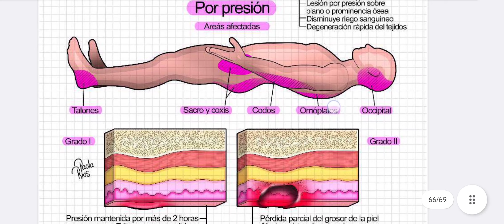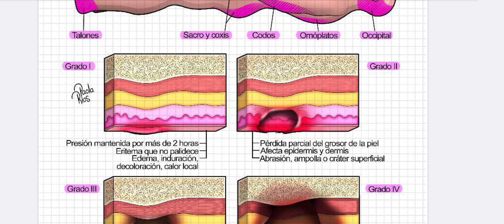Úlceras por Presión: qué son, cómo se forman y cómo evitarlas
Descubre todo lo que necesitas saber sobre úlceras de presión en nuestro último video de YouTube. Exploraremos las causas, factores de riesgo, clasificación y, lo más importante, cómo prevenirlas y tratarlas eficazmente. ¡Acompáñanos para obtener información vital y cuidados que marcan la diferencia en la prevención de estas lesiones cutáneas!